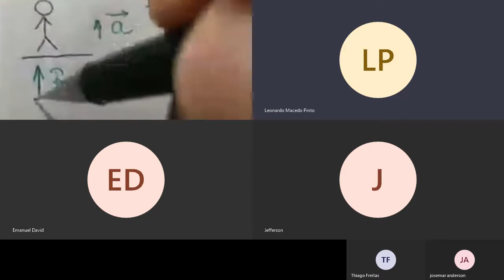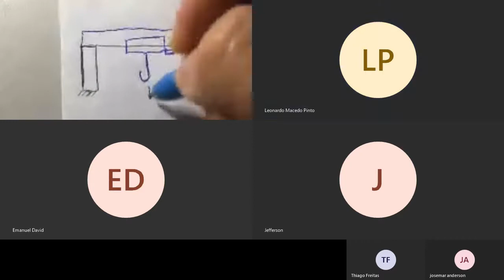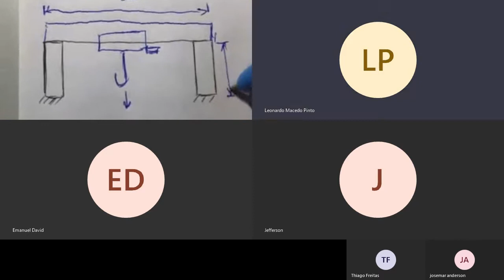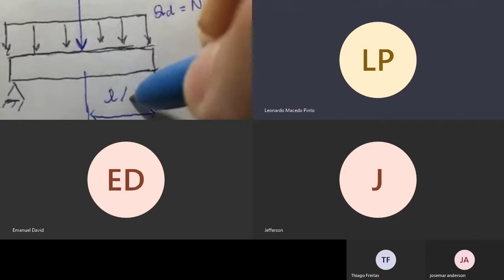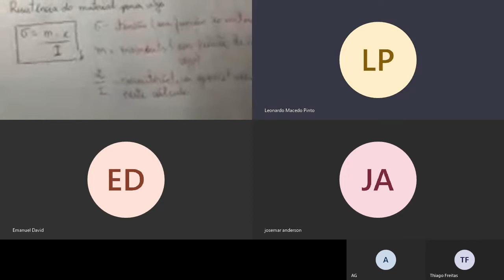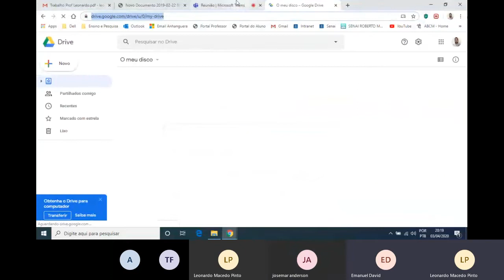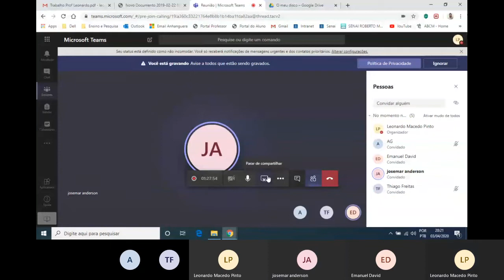Projeto de Máquinas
Efeito da carga dinâmica na elevação de cargas
Estudo do projeto de vigas